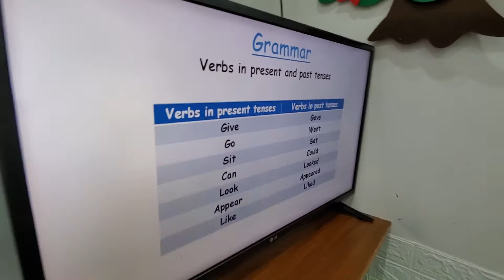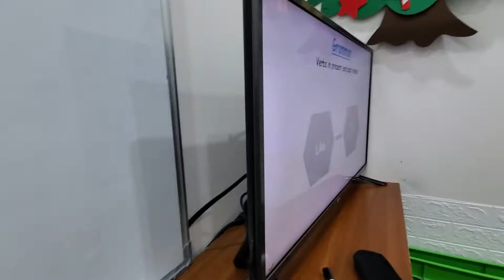Grammar - Hanah, Emma, Harry - Master class - Ms Jenny